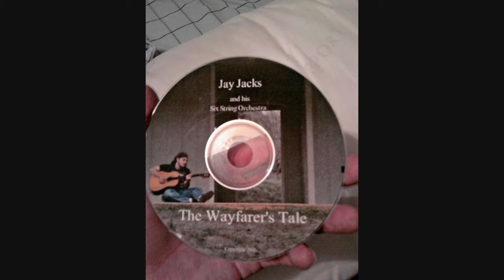Jay Jacks - Waterfall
Album - The Wayfarer's Tale (unreleased, 2006)